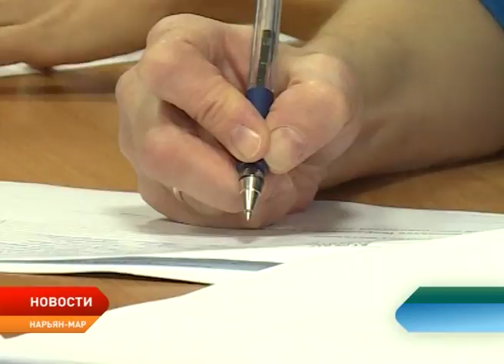Жители Ненецкого округа написали большой этнографический диктант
Ненецкий округ во второй раз присоединился к большому этнографическому диктанту. Свои знания о народах, проживающих в многонациональной России решили проверить сотни жителей региона. В этом году количество площадок для сдачи тестирования увеличили почти в 1,5 раза по сравнению с прошлым диктантом.